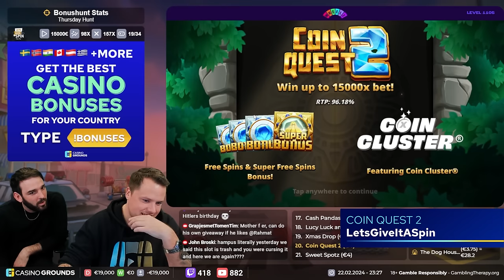Streamers Biggest Wins – #11 / 2024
Join our €500 prize pool Samurai's Katana promo (available 20 Mar - 27 Mar)

Featured streamers:
00:00 - Intro
00:05 - @Donzii  - Dark Summoning
01:41 - Link In Description
01:47 - @LetsGiveItASpinTV  - Coin Quest 2
04:52 - @mikeslotnew  - Forge of Olympus
06:52 - @theslotuniverse  - Magic Piggy
11:00 - @MrKaraKal  - Rotten
12:57 - @casinoland-casinostreamer8437  - Aztec Clusters
14:04 - @YouBanditTube  - Fire in the Hole 2